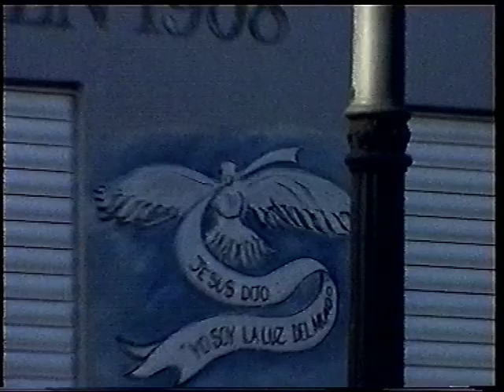Aaberg - Kohwa (Video)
Aaberg - "Kohwa" from the forthcoming album 'Lacewing' out August 12 on Elroy Tapes.

Directed by Margot Veloski
Mastered by Nick Bolton at Holy Tapes

Pushing into the sky I saw you
Fly in pairs I'm out of sight
Shuffling faces at dawn
I could feel you breathing like dirt in my eye

Making friends in the side of roads
Pulled outside dont want to be
Sitting up for the sky just to see it gleaming
As they go by

Picking into the bones
The shadows' faces move to mine
Turning from the sky
The eyes beat like waves inside